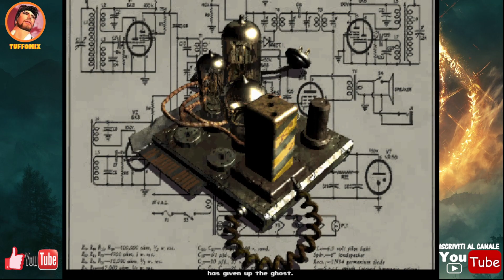Fallout - Il Primo!! Anno 1997 - Gameplay ITA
Siamo nel 1997 quando esce su PC il primo Fallout!! Grafica d'altri tempi! Gioco d'altri tempi! Ma noi oggi siamo qui a portarlo sul canale per chi non conosce Fallout, non conosce la storia!! Non siete curiosi quanto me!! Se lo siete fatemelo sapere e io porterò la serie sul mio canale. Commentate e cliccate mi piace